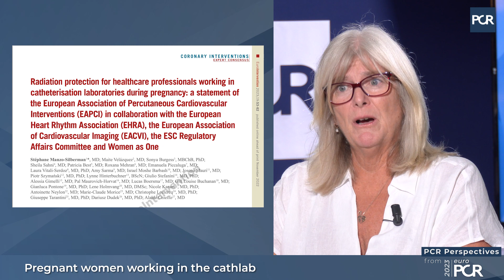Pregnant women working in the cathlab - EuroPCR 2023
Lynn Hinterbuchner welcomes Angeliki Kolyda, radiographer, on the PCR TV studio, in the heart of EuroPCR 2023, to talk about pregnancy in the cathlab. Should a woman really worry about working in a cathlab? If so, why? When exactly? How can she best protect herself?

Follow this exchange to discover the list of risks incurred by a pregnant woman working in the cathlab, and how best to protect herself!

The content of this video was filmed at EuroPCR 2023.